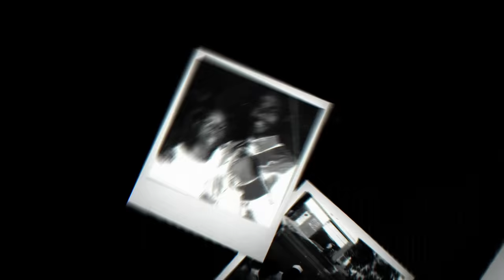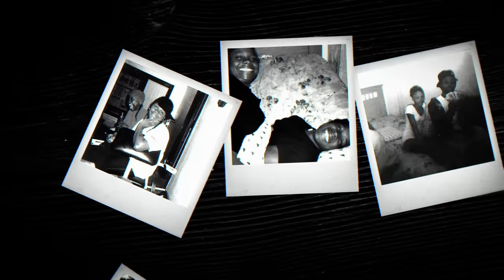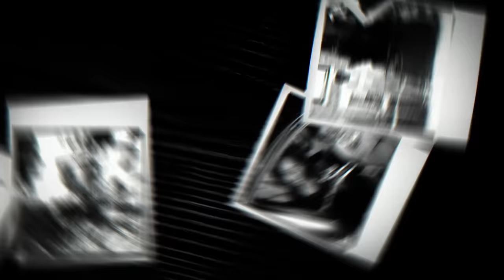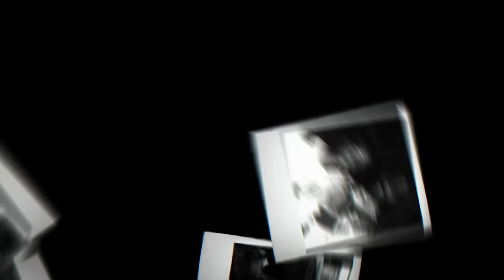Lil Durk - Difference Is Ft. Summer Walker (Official Audio)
Follow Lil Durk:
LilDurk.lnk.to/instagram
LilDurk.lnk.to/twitter
LilDurk.lnk.to/TikTok
LilDurk.lnk.to/Facebook

Listen To Lil Durk:
LilDurk.lnk.to/spotify
LilDurk.lnk.to/applemusic
LilDurk.lnk.to/soundcloud